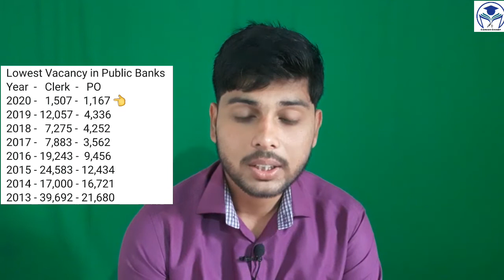अब Banking Students भी जाग उठे | IBPS Clerk Less Vacancy | Twitter Campaign | By Ambuj Tripathi